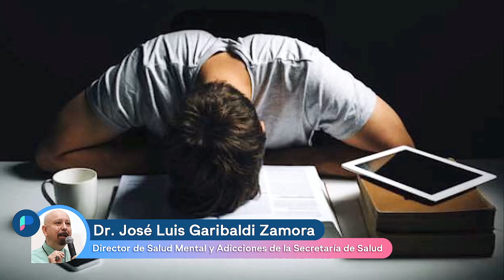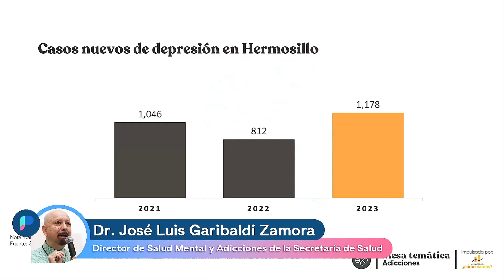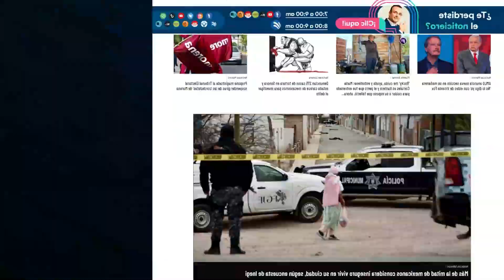Niega Salud Sonora incremento de depresión en Hermosillo